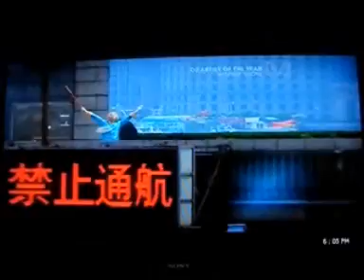Empire Of The Sun Interview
Here is an interview with Australian Electropop duo Empire Of The Sun taken by Australia's Channel [V]. This was recorded off a TV, although quality is alright.